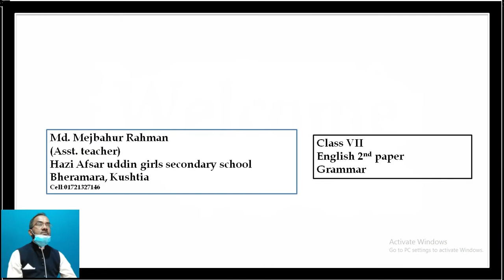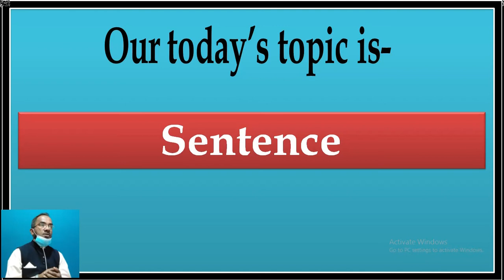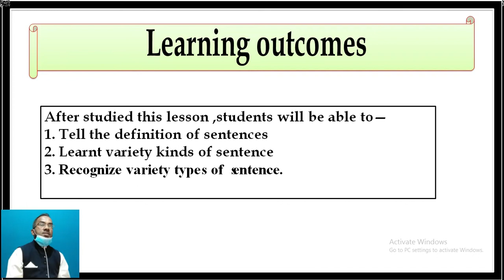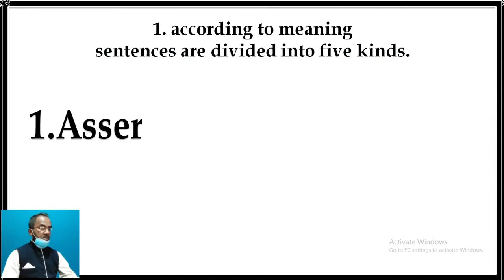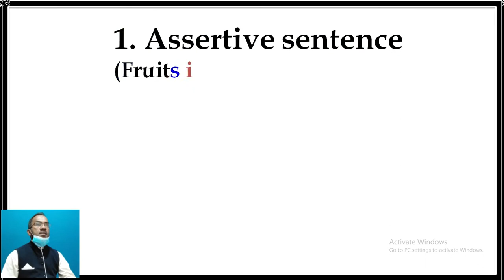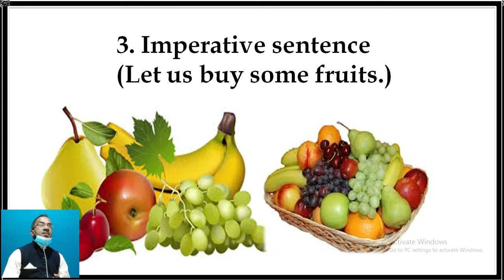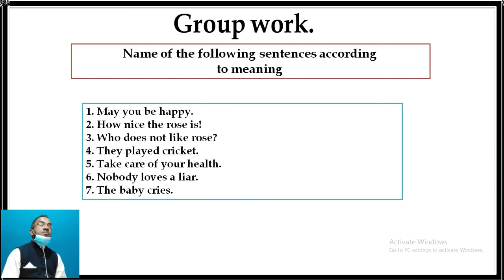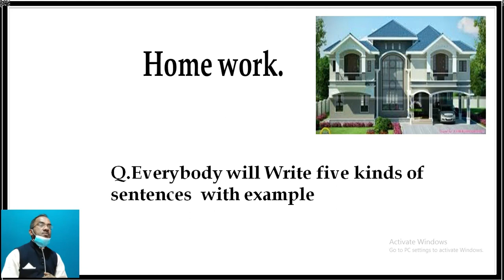English Grammar ।। Kinds of sentences ।। According to meaning ।। Mejbahur Rahman.